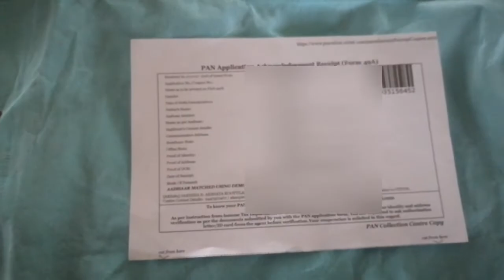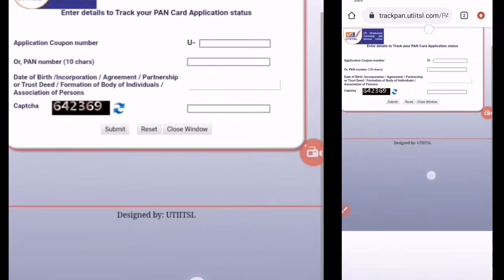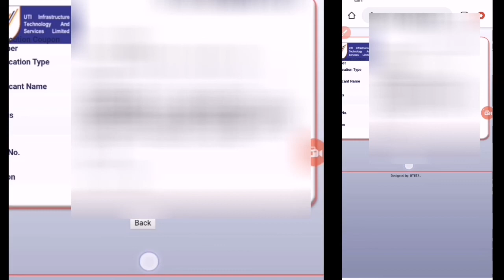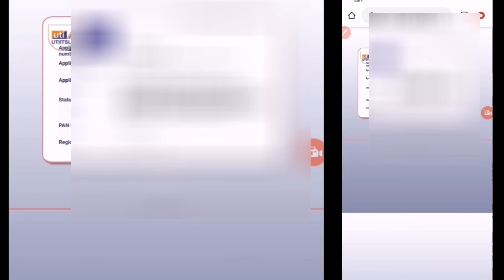how to check pan card status malayalam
permanent account number is a ten-character alphanumeric identifier, issued in the form of a laminated "PAN card", by the Indian Income Tax Department, to any "person" who applies for it or to whom the department allots the number without an application. It can also be obtained in the form of a PDF file.

my mic
my tripod